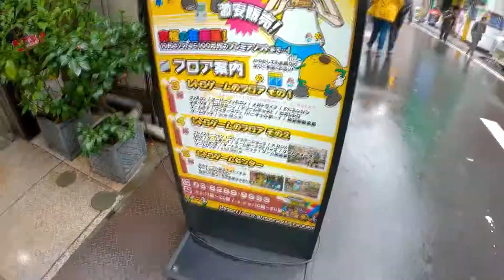What Should I Play? (Ver. 1)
Intro I made for my streams when I can't decide what to play. Might make this a reoccurring thing once a month or so.

I kinda want to fix this up later down the road.

jackfrost.gg